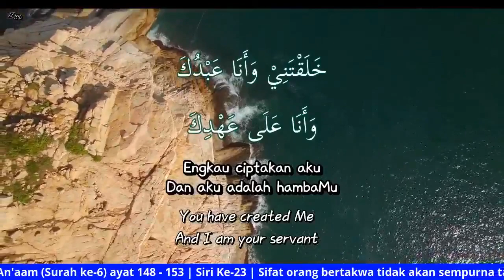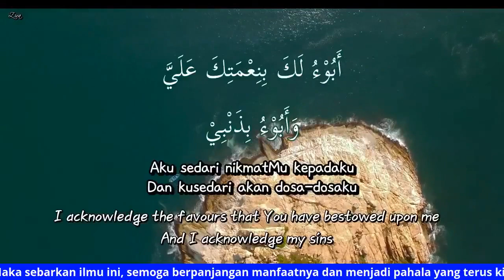Tokku PG | Tafsir Surah Al-An'aam Ayat 148 - 153 ( Siri 23 )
PENGAJIAN TAFSIR AL-QURAN @TokkuPG
Surah ke-6: Al-An'aam
Ayat: 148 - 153 ( Siri 23 )
28 Ogos 2021 | 20 Muharram 1443H